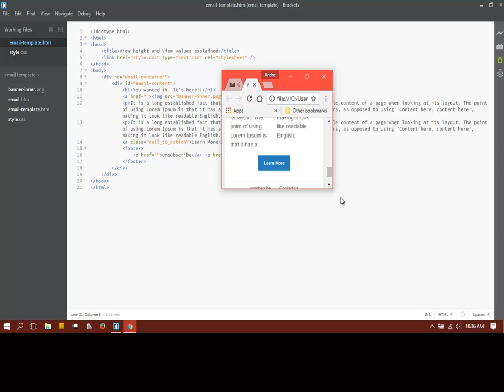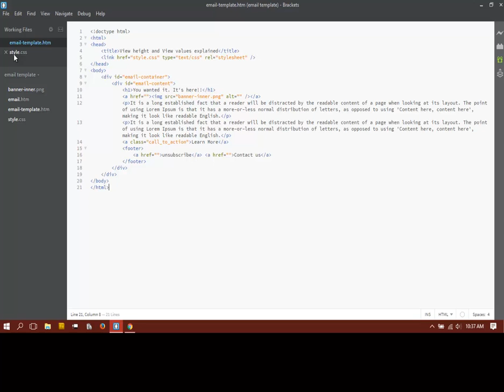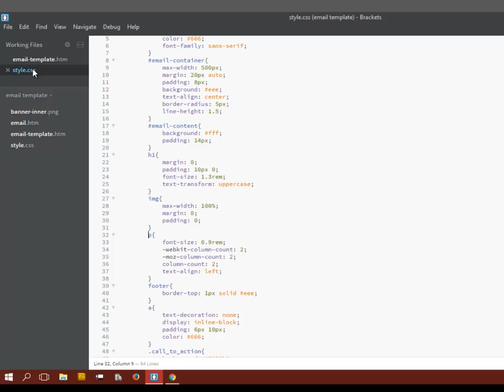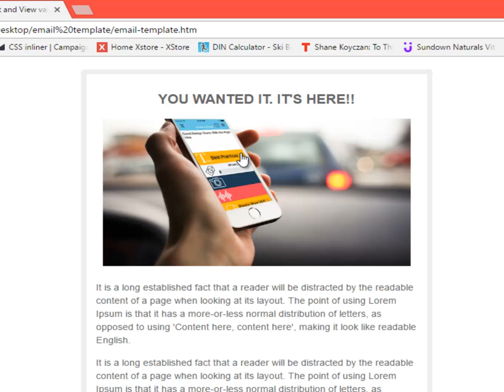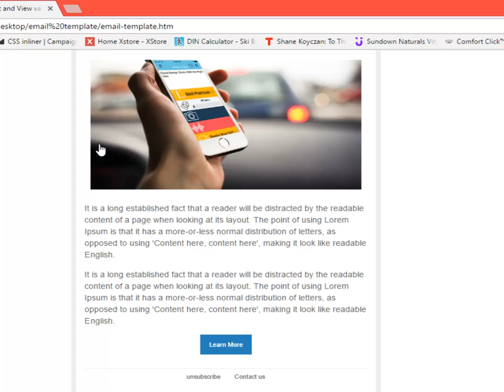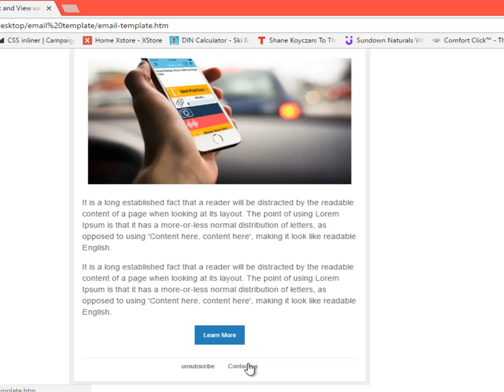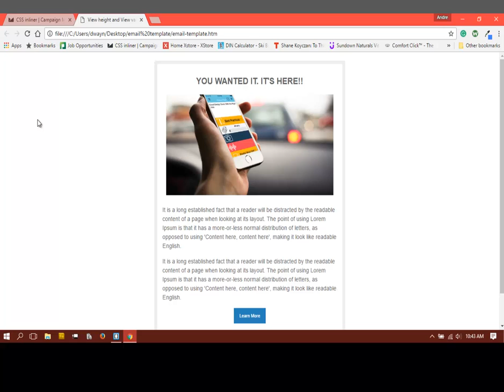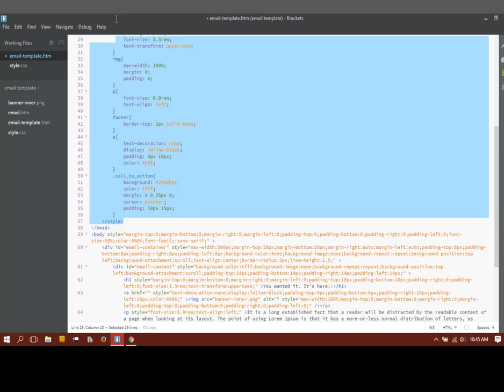How to design a responsive email template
In this video, I will show you how to design a responsive email template and go over some fundamental principles to consider. You will learn everything you need to know.